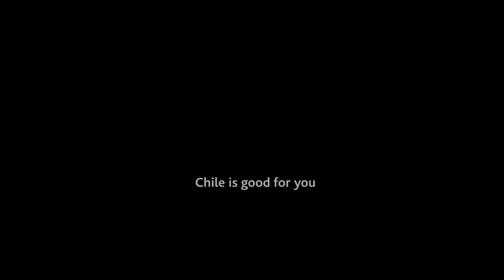Visit Chile - Chile Promotional Video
Great promotional video of Chile, promoting images from the whole country including green landscapes, beautiful beaches, snow-covered Andes and city impressions.